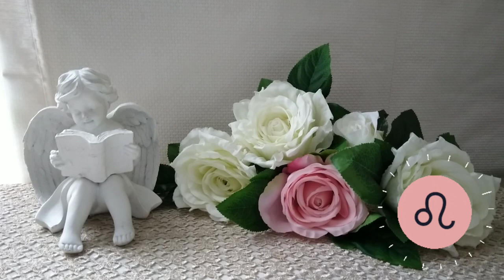🌛 ԼՈՒՍԻՆԸ ԱՌՅՈՒԾՈՒՄ 🌜/ ԱՊՐԻԼԻ 27 - 29 / Ինչ է սպասվում և ինչ կարող եք անել 🌹